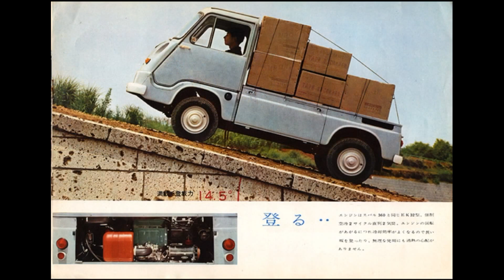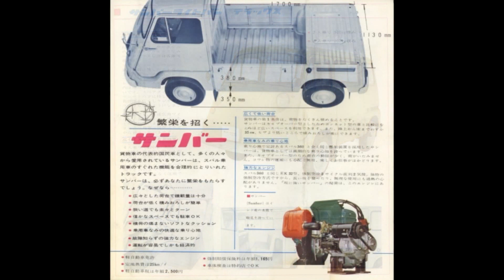🚗🏁 スバル 初代サンバー K151 カタログ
SUBARU SUMBAR K151
初代サンバー
くちびるサンバーのカタログです。
6冊をまとめています。

サンバーは、当時の軽トラックの中では最も床が低く、広い荷台を持ち、空冷２サイクル２気筒３６０ｃｃエンジンをリヤに搭載した後輪駆動（RR）でした。リヤにエンジンを搭載したため、空車時と荷物を積載した時との荷重バランスがよく、スバル３６０と同じ独立懸架サスペンションの装備によって、優れた乗り心地を有していました。安全面についても、バンパーに対して運転席の位置をできるだけ後退させ、衝突安全に対して配慮した設計となっていました。この初代の特徴である、RR、四輪独立懸架、キャブオーバースタイルという三つの大きな特徴は、2012年にSUBARUでの生産を終了するまで、５０年にわたって継承されていきます。

サンバーの名称は、中国南部、インドなどに棲息する鹿の仲間の名称からとられたもので、“軽快に良く走る”という特徴をイメージしたものでした。

初代サンバートラックは発表から４ヶ月後の１９６１年2月に発売が開始され、同年9月には四人乗りとして、ビジネスだけでなくレジャーにも使うことができるサンバーライトバンが追加発売されます。１９６２年３月には従来の３ドア（前席×２、左サイド×１）から、リヤにもゲートを設けたライトバン４ドアを追加。その後も毎年細部にわたる改良を加えながら1965年まで生産されました。

初代サンバーライトバン(1961年12月)

サイズ：全長2990㎜×全幅1300㎜×全高1520㎜
ホイールベース：1670㎜
トレッド：（前）1130㎜　（後）1070㎜
最低地上高：195㎜
車両重量：470㎏
乗車定員：4人

エンジン：EK32
型式：空冷2サイクル直列２気筒
排気量：356cc
最高出力：18PS/4700r.p.m.
最大トルク：3.2㎏･m/3200r.p.m.
フロント：トレーリングアーム式独立懸架
リヤ：スイングアクスル式独立懸架